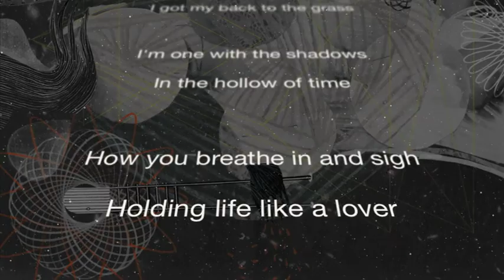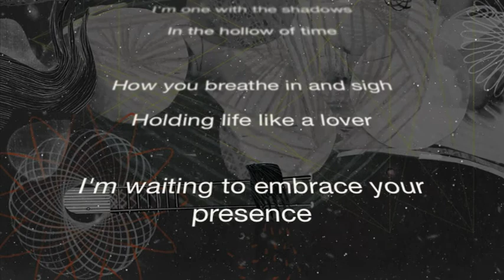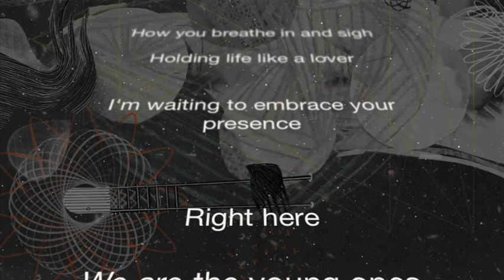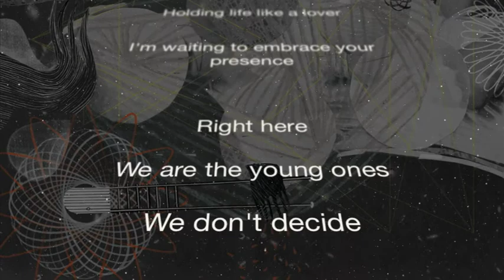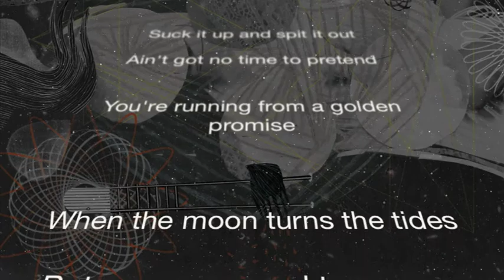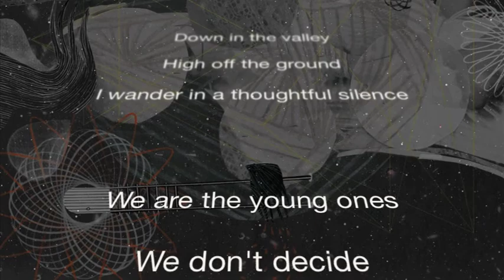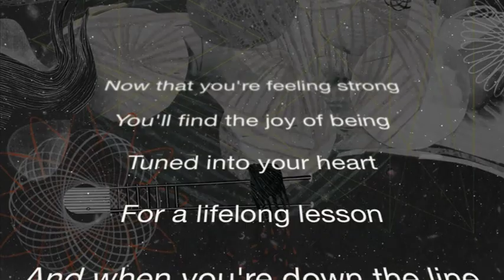DI-RECT - YOUNG ONES (official lyrics)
The official lyrics of the song YOUNG ONES from DI-RECT's new album TIME WILL HEAL OUR SENSES.